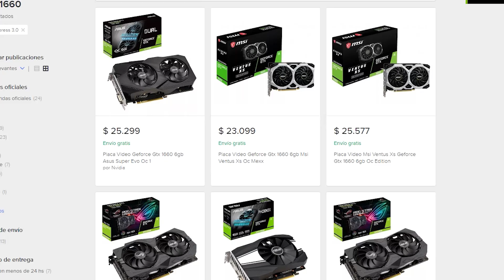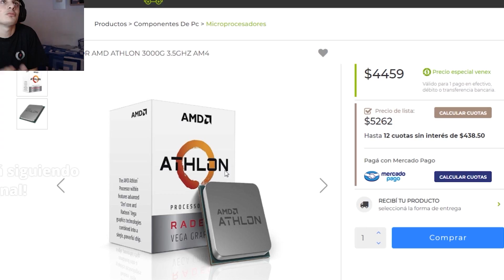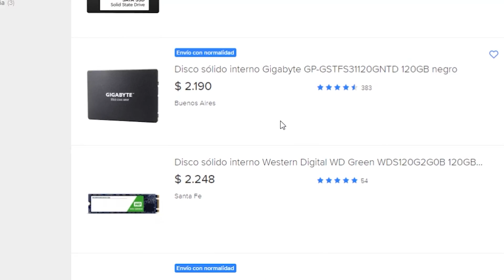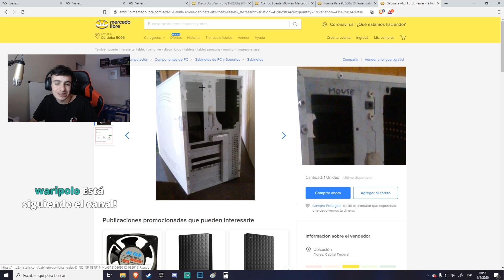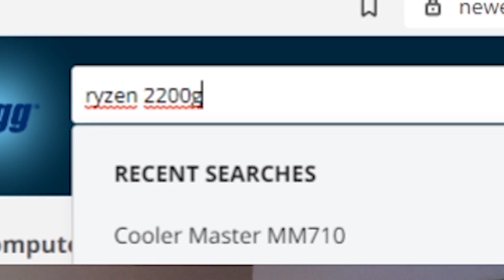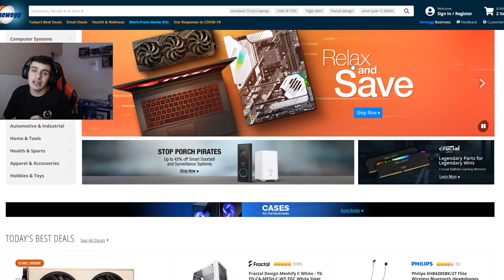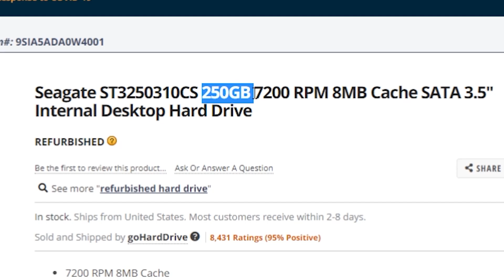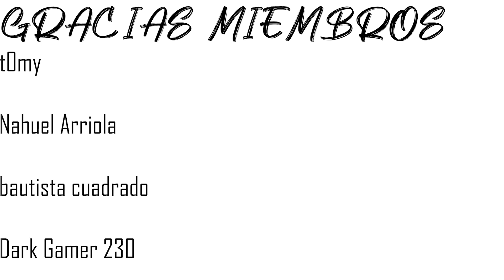La MEJOR PC GAMER ECONOMICA que he armado $250USD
Esta esssss, la mejor PC GAMER ECONOMICA QUE ARME EN MI EXISTENCIA LOCO
Una pc que de por si es muy barata mi loco, y encima depende cual de las 2 compres (la segunda es la mejor) vas a podes correr absolutamente todo wacho.

TOMEX